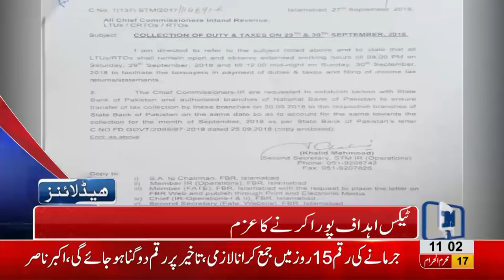11 AM Headlines | Lahore News HD | 28 September 2018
Watch 11 am headlines: One dies in firing at Lohari - Anti car lifting staff's big action - CM Punjab orders to suspend officers involved in Model Town massacre - Unveil the culprits behind Model Town massacre, asks Tahir ul Qadri - One lac traffic violations recorded on daily basis - Hamza Shehbaz hopeful for a clean sweep in By polls -  Pakistan team announces 17 players squad for test series against Australia and much more.